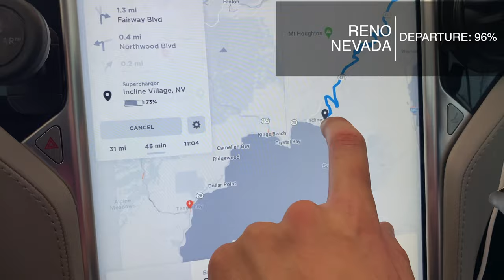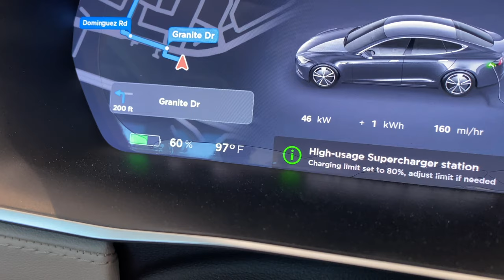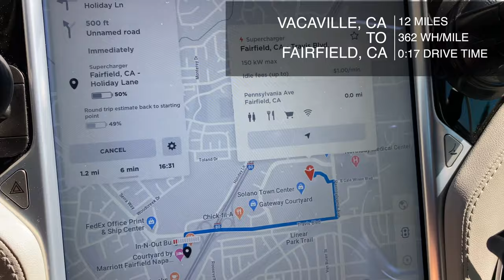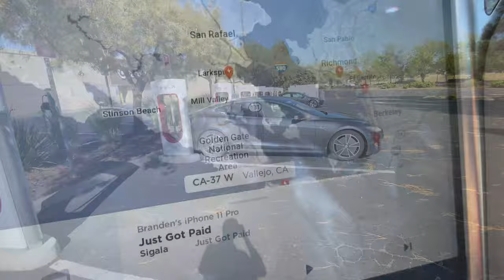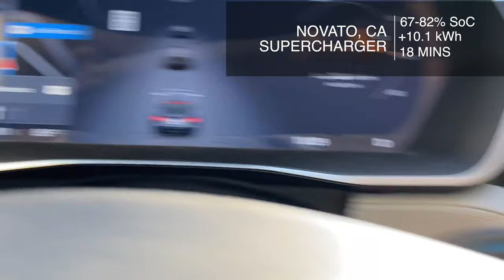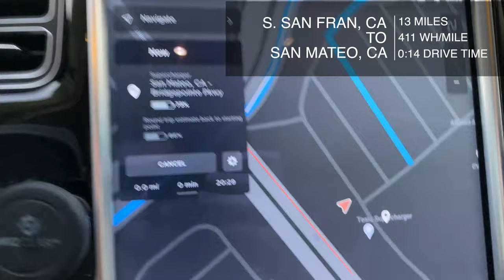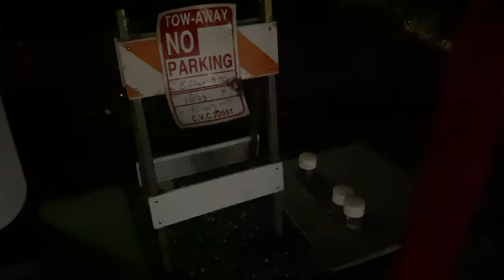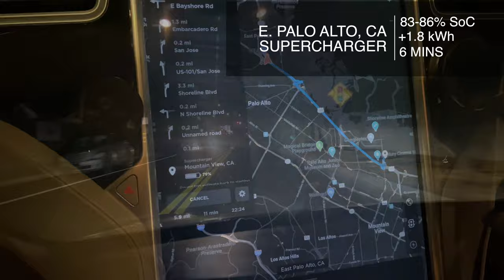Tesla Road Trip (w/data) Part 9 - Reno to SF Bay via Lake Tahoe!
Tag along for my trip from Reno, NV to the San Francisco Bay Area in my high mileage 2015 Tesla Model S 70D as we head toward LA for the Cybertruck at Petersen Museum!

Drone footage shot with DJI Mavic Air 2, other footage on iPhone 11 Pro and all editing done in Final Cut Pro on MacBook Pro 16".

Here are some of the products that we use on the road and in the making of videos. Check them out with the links below and it helps support the creation of future content.
DJI Mavic Mini
DJI Mavic Air 2
iPad Pro
Best phone mount
Tablet mount
Segway (newer version)
Portable SSD (great for Sentry mode and dash cam)
Dash cam
Radar detector
12V air compressor
Tesla to J1772 adapter